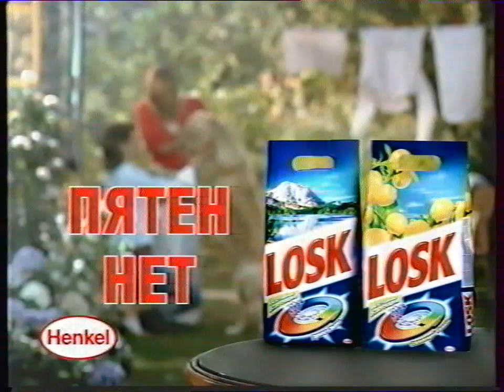Реклама и анонсы (Россия, 21.04.2007)